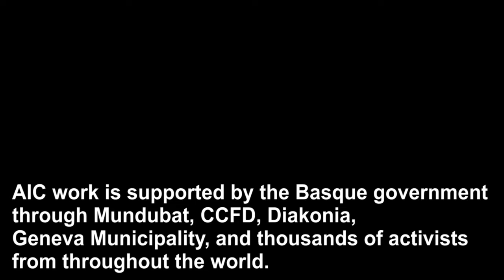Bentzi Gopstein's Lehava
Lehava (flame) is a racist group that objects to all relationships between Jews and Arabs. Most of the group's activists are minors.

On Thursdays Lehava activists roam the streets of West Jerusalem to intimidate Arab residents and workers.